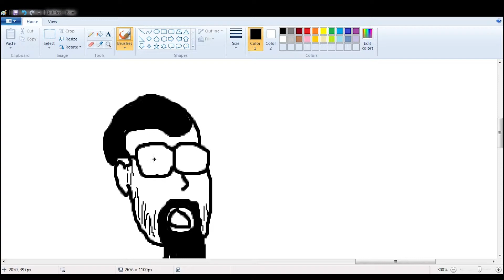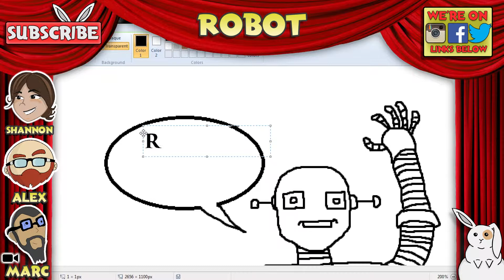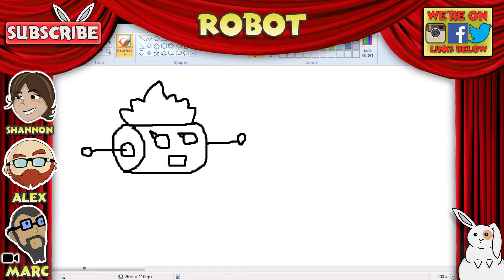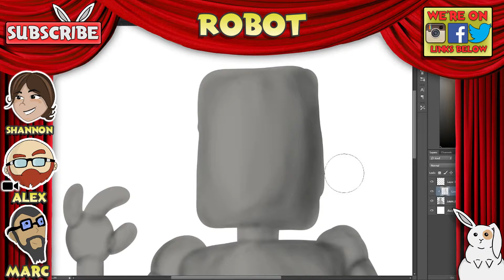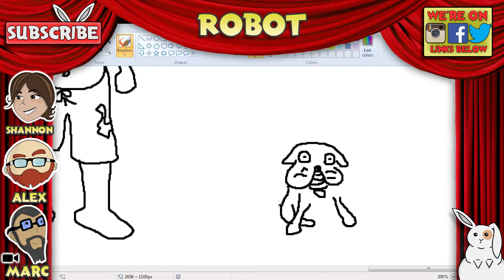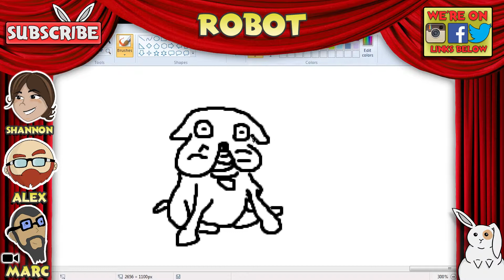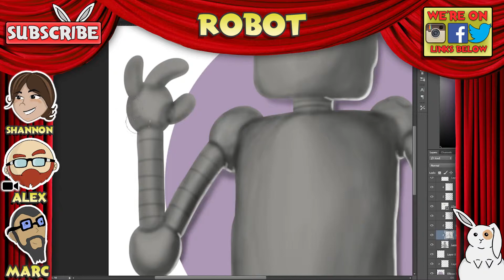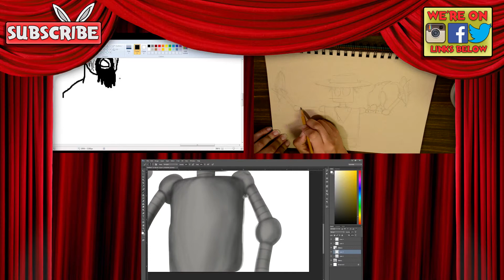Robot, Part Two: '367-Do' - Drawn Apart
Who doesn't like robots? This episode, Marc, Shannon, and Alex draw their favorite metal peoples!

And look for us on Instagram!: @s.housestudio